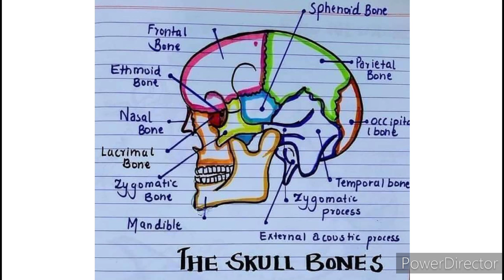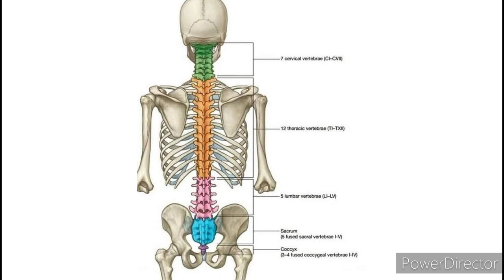Human Anatomy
Anatomy | Human's Anatomy

हिंदी में हैल्थ और मेडिकल फील्ड की जानकारी

Sharing Basic & Unique Information about Health & Medical Field. Which will be helpful for you in understanding Medical Terms.

Your Generous Contribution can Help Us a lot to continue & improve our work that has helped you & also millions of people's just like you ..

PowerDirector® - Best Video Editor for Creators